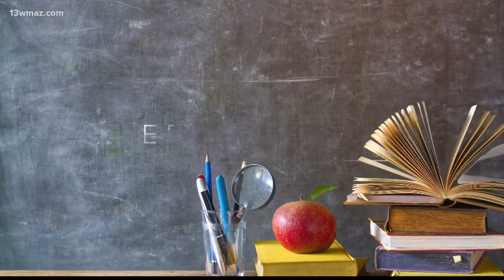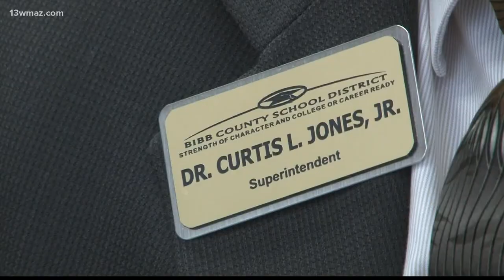Bibb County, Georgia School District begins search for new superintendent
The nationwide search for a new Bibb superintendent is now underway, and school leaders say it won't be an easy process.

13WMAZ News is the #1 station for news and weather in the Central Georgia area, serving people in Dublin, Macon, Milledgeville and Warner Robins.